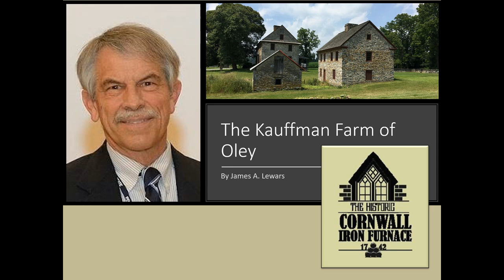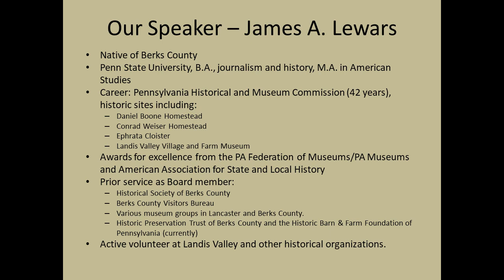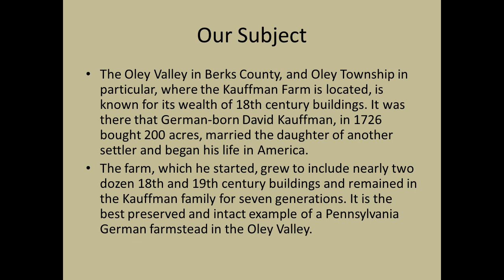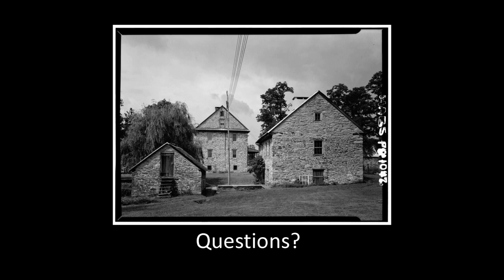Kauffman Farm of Oley, Berks County, Pennsylvania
Talk given for the Cornwall Iron Furnace Associates on August 13, 2019.